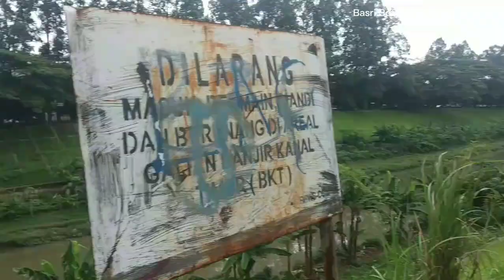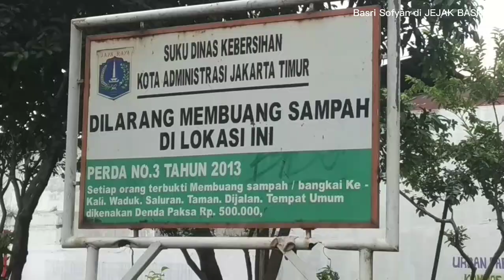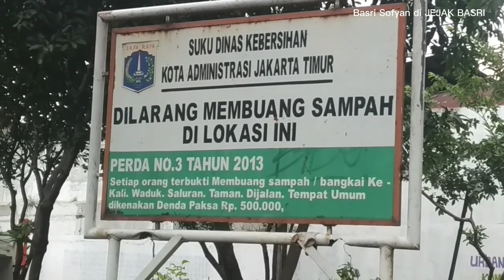MENYUSURI BKT! !! EPS.59 : TAMAN UNGGULAN PPSU KELURAHAN DUREN SAWIT Jejak Basri Youtuber Kolonial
Menyusuri Banjir Kanal Timur Episode 59 :  TAMAN UNGGULAN PPSU KELURAHAN DUREN SAWIT - Youtuber Kolonial, Jejak Basri

Taman Unggululan PPSU Kelurahan Duren Sawit yang berada disisi Selatan kali BKT
Kecamatan Duren Sawit, Jakarta Timur. Terasa sangat Asri dan menyenangkan, silahkan mampir gaez bila kalian kebetulan lewat disitu.

Sedikit informasi tentang Banjir Kanal Timur (BKT) :
Sebagai upaya untuk mengatasi bencana banjir yang setiap tahun melanda DKI Jakarta khususnya di Wilayah Jakarta Utara, saat ini Pemerintah Pusat dalam hal ini Dep.Kimpraswil bersama Pemprov. DKI telah memulai pembangunan Banjir Kanal Timur (BKT) sejak awal Nopember 2003.
Proyek dimaksud saat ini sudah hampir selesai hanya tinggal mengerjakan sodetannya dari Kali Ciliwung agar tersambung ke BKT.
Nah dibantaran BKT saat ini sudah banyak tumbuh arena/destinasi wisata baru baik kuliner, Olahraga dan lain sebagainya.
Saya akan mencoba meliput apa saja yang sudah termasuk Daerah sekitarnya.
Karena tanpa dukungan sahabat semua channel ini bukan apa-apa dan saya pun bukan siapa-siapa.
Dari saya,
Basri Sofyan di JEJAK BASRI
si YouTuber Kolonial